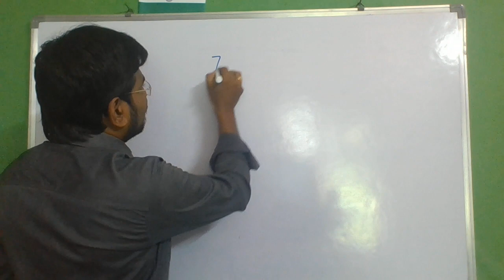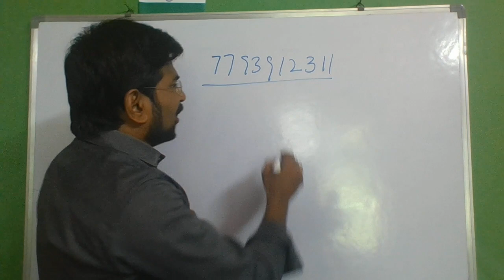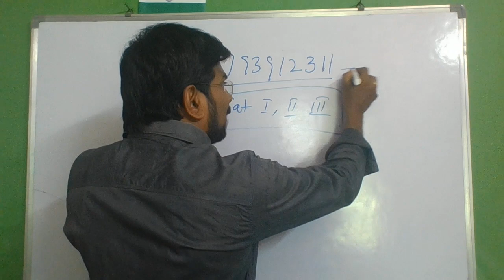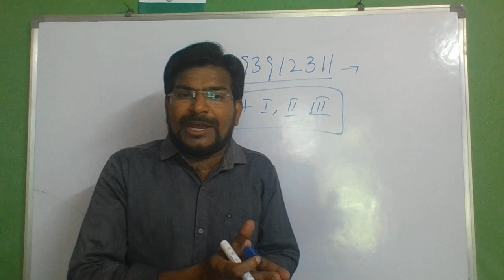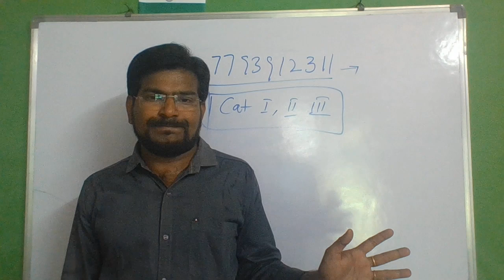గ్రామ వార్డు సచివాలయ మూడో నోటిఫికేషన్ విడుదల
ఆన్లైన్ క్లాస్ లో జాయిన్ అయ్యే విధానం గురించి లింక్ ఓపెన్ చేయండి ఇది 👍👍

మెటీరియల్ కోసం, గ్రూప్ లో జాయిన్ అవ్వాలి ప్రతి రోజు కూడా అద్భుతమైన ప్రాక్టీస్ కనీసం 150 బిట్స్ ప్రాక్టీస్ daily మీకోసం కేవలం మెటీరియల్ వారి కోసం...